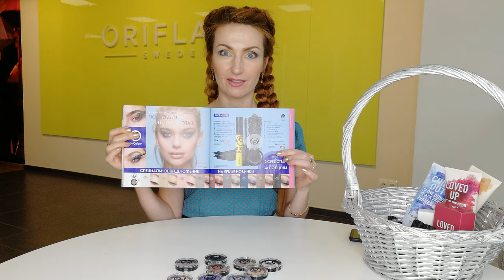НОВИНКИ КАТАЛОГА ORIFLAME №10-2019! Тени для век OnColour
Смотрим вместе новинки каталога Oriflame №10-2019:
Тени для век OnColour:
- Искрящийся Белый (код 38920)
- Мерцающий Беж (код 38921)
- Жемчужный Розовый (код 38922)
- Серебристый Тауп (код 38923)
- Бархатный Сливовый (код 38924)
- Серебристое Сияние (код 38925)
- Звездная Ночь (код 38926)
- Теплый Кофейный (код 38927)
- Магический Чёрный (код 38928)